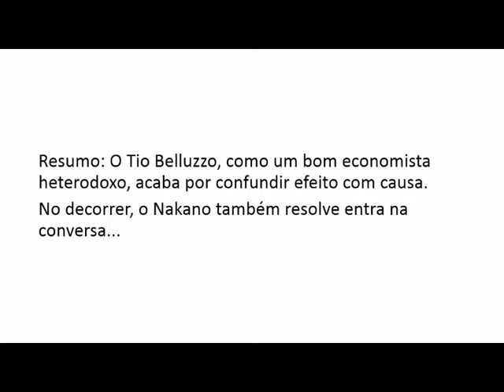Debate: Gustavo Franco x Luiz Gonzaga Belluzzo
Assunto: indexação.

Passadas mais de duas décadas do Plano Real, economistas (e também políticos) mais à esquerda querem, ainda hoje, combater a inflação acabando com um mecanismo pelo qual a população se protege da própria inflação. Quais as chances disso dar em merd@?